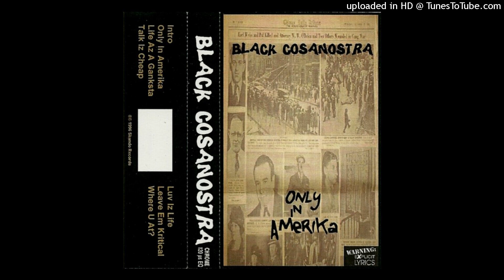04. Black Cosanostra - Talk Iz Cheap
1996 - Black Cosanostra - Only In America - [Cassette Rip]